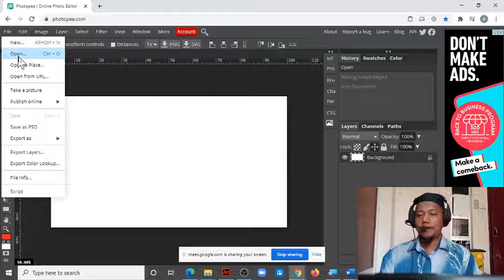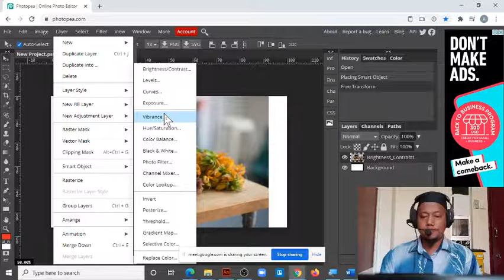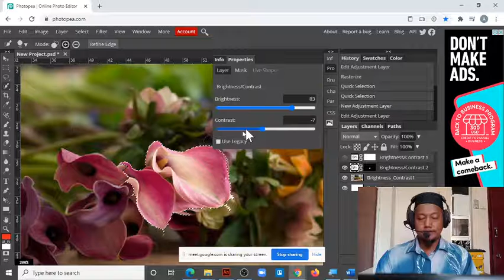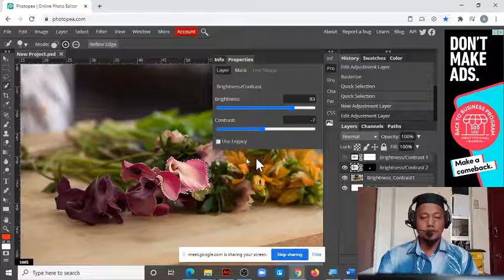Photopea photoshop tutorial editing image contrast, brightness